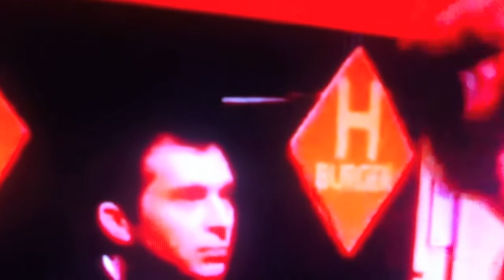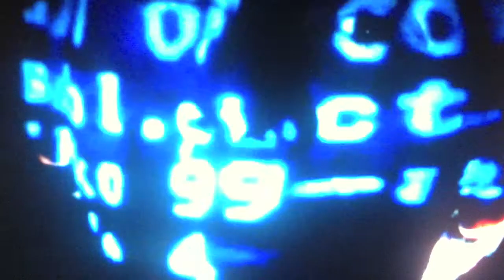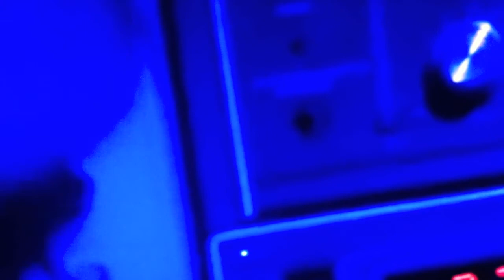default - discophobia (dec other)